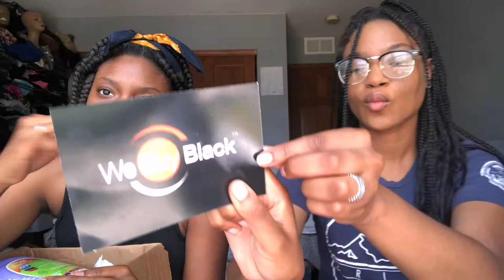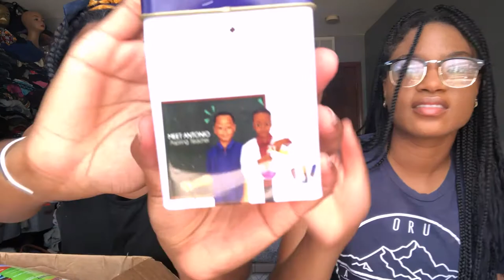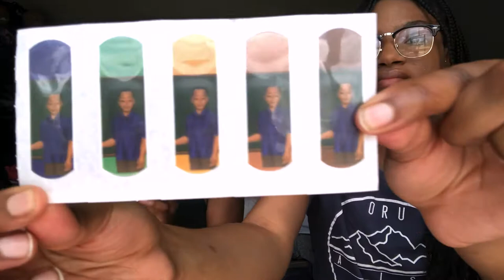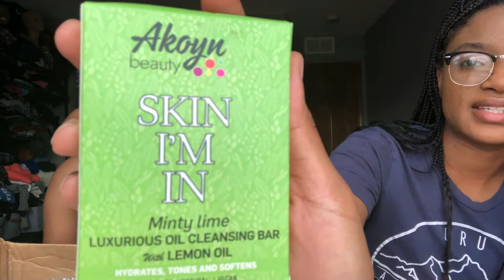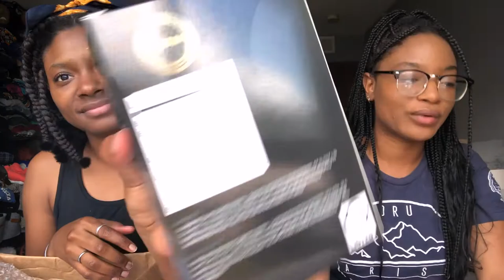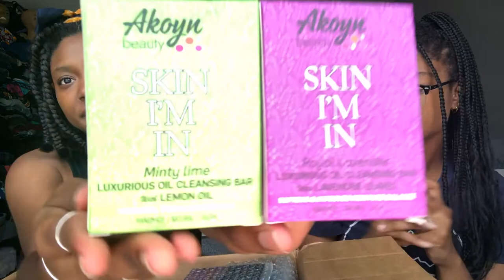We Buy Black | 10 Black Owned Businesses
Welcome to The Pittsquad family!

If you didn’t know…
WE SUPPORT BLACK OWNED BUSINESSES over on this channel!
And for Juneteenth we went a little crazy 🤪💸. Thank you @webuyblack.com for creating an easy way to support several black businesses at once with your mystery box! 📦
If you’re looking for some amazing black owned businesses to continue to support longterm? We got Chu! Clearly one of favorites is the light bulb 🙌🏾🤩💡umoja

Peppy Valentine
@Peppy Valentine